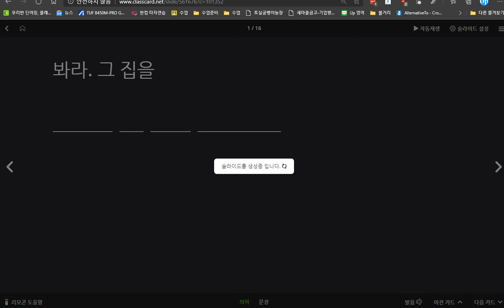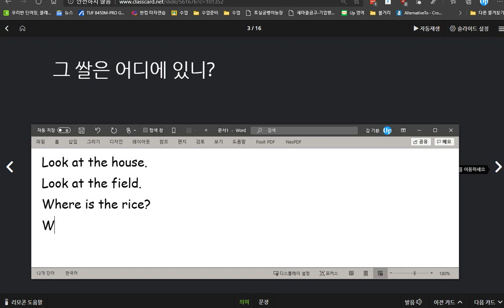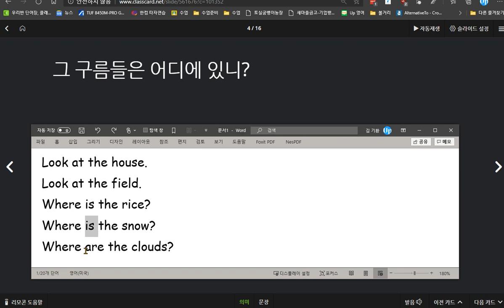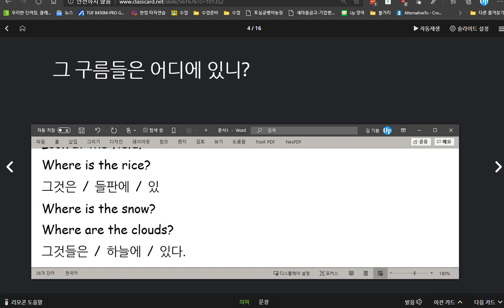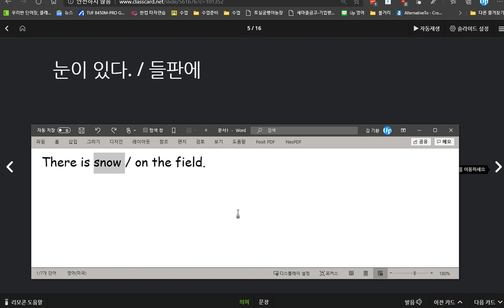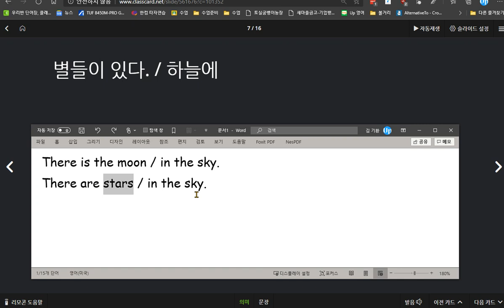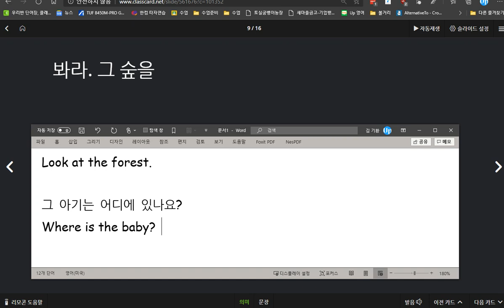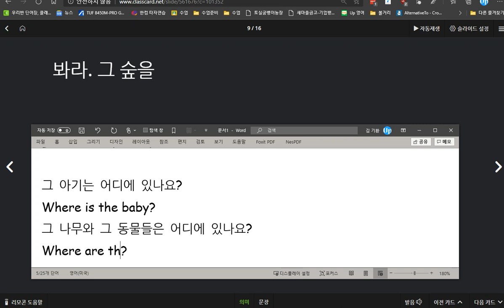김지우 2020 08 31 칭찬 스펠링 문법 말하기 3가지 모두 높은 성취도